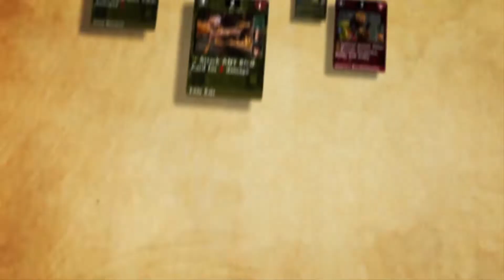Days Gone VIDEO GAME REVIEW (german/deutsch)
Diese Videospiel-Kritik habe ich für eine Bewerbung erstellt, aber wenn so etwas gerne gesehen wird, lasst es mich in den Kommentaren wissen, ich kann gerne mehrere Spiele analysieren und beurteilen!

Aus zeitlichen Gründen hab ich das gameplay footage nicht selbst erstellt. Daher bedanke ich mich hiermit bei den YouTubern, deren gameplay hier zu sehen ist:

"Days Gone - Zombie Rager Bear Boss Fight (Days Gone 2019) PS4 Pro"

games shown:

SIE Bend Studio

The Last of Us - Remastered (2014)
Naughty Dog

Rockstar Games

Guerrilla Games

Naughty Dog

Uncharted: Golden Abyss (2011)
SIE Bend Studio

Uncharted: Fight for Fortune (2012)
SIE Bend Studio

"GAS PEDAL" by Diamond Ortiz